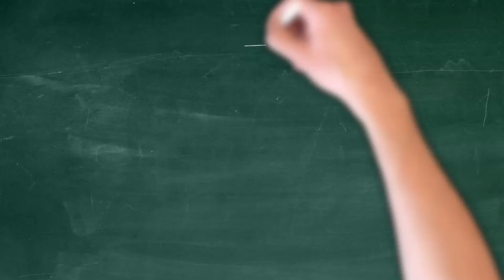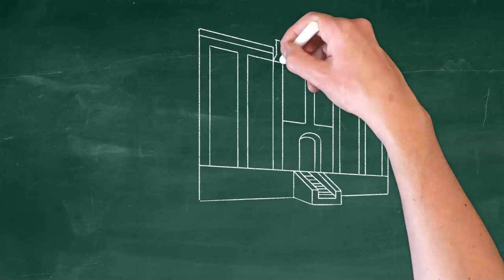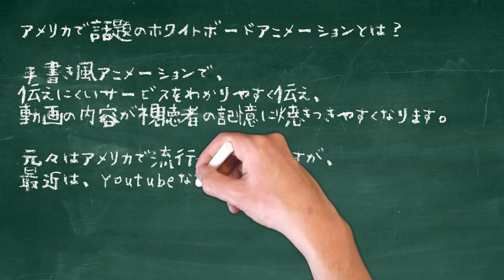ホワイトボードアニメーションとは？ グリーンボードアニメーション｜youtube活用ホームページ制作・ものまね派遣・マジシャン派遣・イベント企画はアユートへお任せ